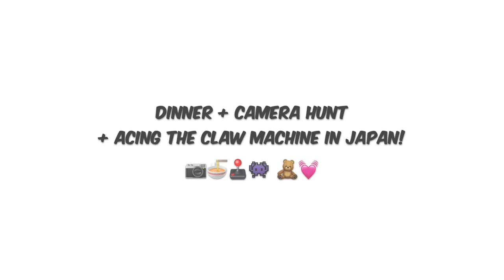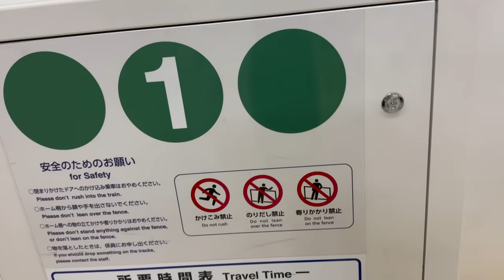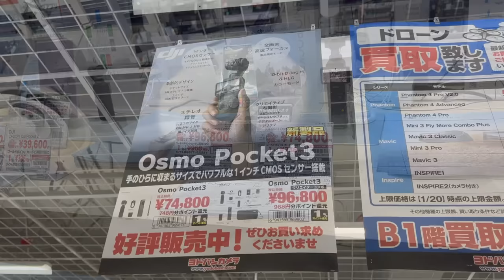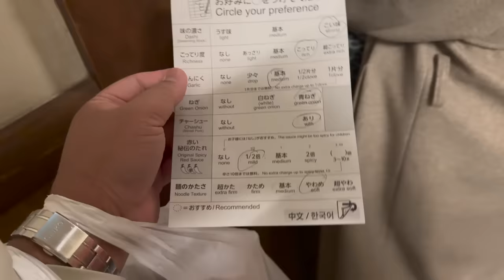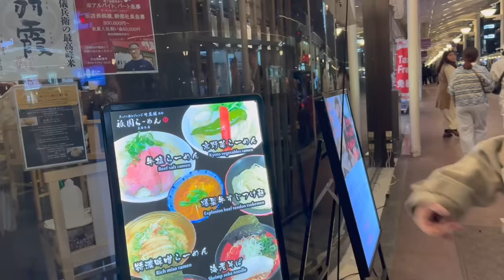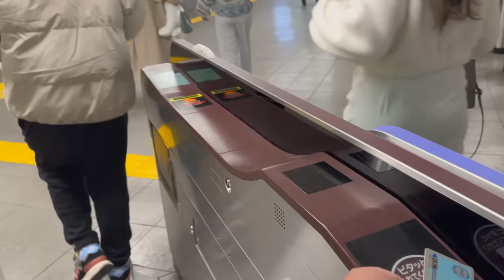Dinner + Camera Hunt + Fun game night in Kyoto! 🇯🇵 | Jm Banquicio